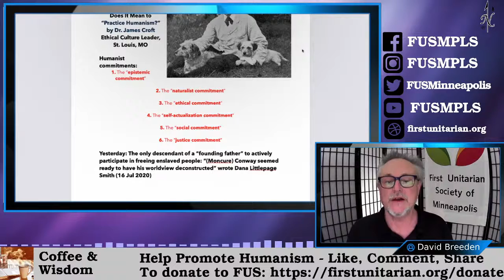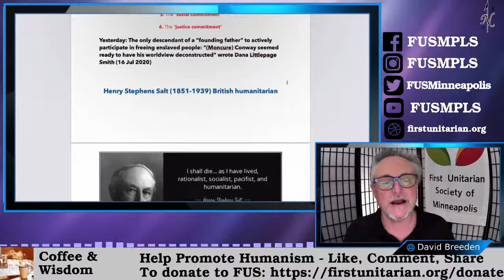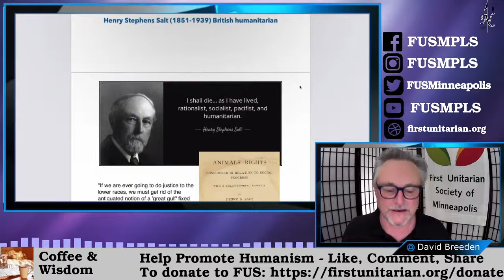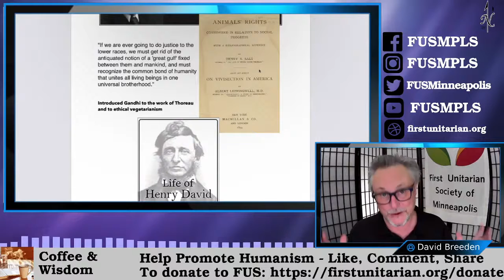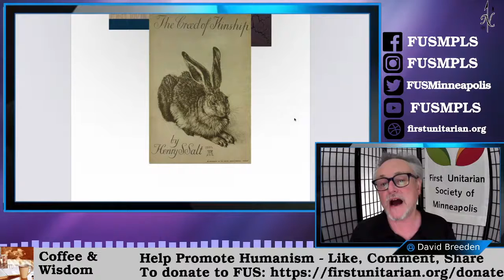Coffee & Wisdom 01.79: Henry Stephens Salt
Today Rev. David is taking us through the publications of another early Humanist, Henry Stephens Salt, who is responsible for coining the term "animals' rights".

00:00 Intro
00:27 Humanist Commitments
01:10 Past Thought Leaders
02:42 Henry Stephens Salt
03:37 Animal Rights' Publications by Salt
05:06 Ethical Vegetarianism & Gandhi
05:45 Other Publications
06:03 The Creed of Kinship

Join us Monday-Friday live at 9AM CST as Rev. David discusses wise words from various texts.

Help us keep the voice of humanism going.

Programming produced by Secular North.  Amplifying voices of Humanism in Minnesota and beyond. for more information.

Help us continue the work of amplifying humanist and secular voices.

Huge thanks to First Unitarian Society of Minneapolis for all of their help.